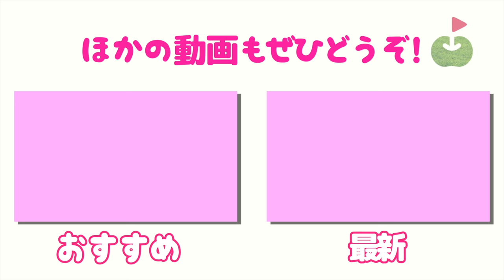ポイントは膝！つま先下がりの傾斜の打ち方教えてもらいます！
第２弾はつま先下がりの打ち方です。